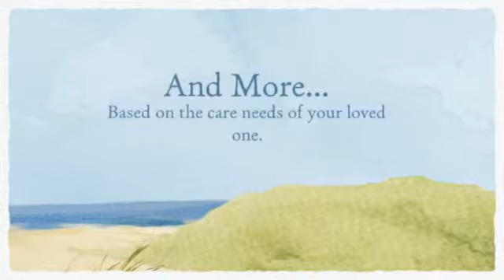Rancho Stony Knoll - Assisted Living in El Cajon, California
Welcome to Rancho Stony Knoll in El Cajon, CA !
Rancho Stony Knoll is a cozy residential care home based in El Cajon, CA. We offer loving, thoughtful care for aging elders in a family-styled home like setting. At Rancho Stony Knoll we take pride in the care we give our residents, and the reliable and polite service we provide to our families.

Rancho Stony Knoll is a well furnished, top notch home that strives to deliver premium, comfortable and steady care for it's residents. Our very well trained care takers help make certain that our residents have the great care and comfortable living environment they so richly deserve. Rancho Stony Knoll is here to serve both you and your loved one. We are here to help.

Have some questions